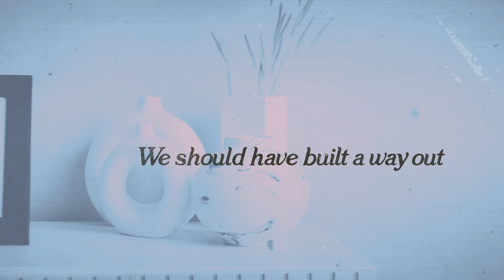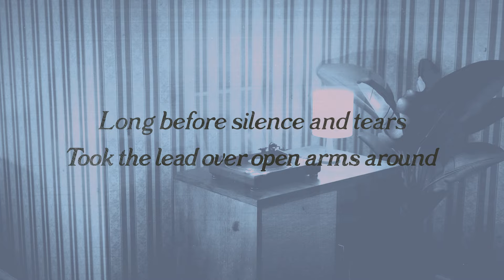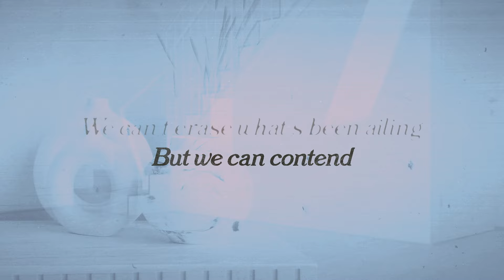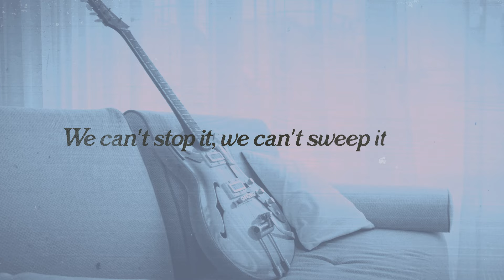Chuck Ragan - Aching Hour (Visualizer)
Chuck Ragan's new record 'Love & Lore' is out now — buy/stream